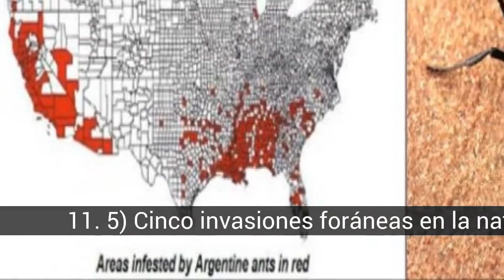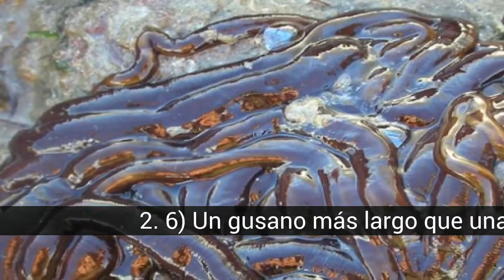Diez curiosidades de la naturaleza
espero que less guste la lista =) dejen sus coment´s

En la lista de diez curiosidades de la naturaleza tenemos:
20. El ataque desde el cielo
19. Camellos dromedarios en Australia
18. El ataque desde el agua
17. 10) Tres cavidades subterráneas fuera de escala
16. Castores en el Fin del Mundo
15. Sala de Sarawak, la cavidad subterránea más grande del mundo
14. 7) Una gigantesca migración atacada por cielo y mar
13. La invasión del Mar Mediterráneo
12. La peste verde Kudzu
11. 5) Cinco invasiones foráneas en la naturaleza: -- El imperio de la Hormiga Argentina
10. 2) Badain Jaran, el desierto de los lagos misteriosos
9. Salle de la Verna y un viaje en globo al centro de la tierra
8. 4) Una antigua maravilla natural borrada por un volcán
7. Majlis al Jinn
6. 1) El desove que tiñe de blanco el mar
5. La flor más grande del mundo
4. 3) El valle que se cubre de mariposas
3. La flor Cadáver
2. 6) Un gusano más largo que una ballena
1. 9) El árbol que se pasó de grande

20. El ataque desde el cielo
Uno de los ataques más notorios, ocurre por el costado menos esperado: el cielo. Miles de aves recorren largas distancias sobre el mar tan sólo para encontrar un pez solitario que resulte una frágil presa. Encontrar una "nube" de sardinas es una oferta demasiado tentadora, capaz de atraer a cientos de miles de gaviotas y aves costeras. El ataque se produce en forma abrupta: las gaviotas son capaces de sumergirse como misiles varios metros debajo de la superficie, como si "volaran" bajo el mar.Las aves se sumergen a velocidades superiores a 60 km/h creando sonidos de baja frecuencia, realizando varios intentos antes de obtener resultados "suculentos".

19. Camellos dromedarios en Australia
Considerados como una especie invasora, para muchos resultaría llamativo encontrar miles de camellos dromedarios pastando en la extensa y árida área central de Australia. Entre los años 1840 y 1907 miles de camellos dromedarios fueron importados para utilizarlos como animales de tiro en la exploración y construcción de líneas de ferrocarril y telégrafo. La adaptación a las condiciones del desierto resultó tan efectiva, que en la actualidad perduran con miles de ejemplares sobreviviendo a la deriva en amplias zonas del centro oeste australiano. Se calcula que la población actual de dromedarios salvajes (camelus dromedarius) ronda entre los 80.000 y 200.000 ejemplares, especialmente en el territorio de Queensland

18. El ataque desde el agua
La batalla de la migración de sardinas se desata con todo su belicismo, cuando a los pájaros que se sumergen como misiles, se le suman desde el mar miles de delfines. Con un trabajo coordinado, los delfines se encargan de dispersar los bancos de sardinas. Por si fuera poco, a la batalla se incorporan desde tiburones y numerosos peces vela, hasta magníficos ejemplares de atún. Las escenas desatadas son impresionantes: si miramos en detalle, observaremos tiburones, delfines y gaviotas compartiendo el ataque.

17. 10) Tres cavidades subterráneas fuera de escala
Resulta difícil imaginar que existen cavidades subterráneas naturales tan grandes, que son capaces de empequeñecer a un avión Jumbo si los situáramos en su interior, o de contener en su espacio a la Gran Pirámide de Egipto. Cuando algunos exploradores se internan en las cuevas que se ocultan debajo de la superficie y no llegan a iluminar con sus linternas los extremos de las cavidades que descubren por las enormes distancias, apenas pueden intuir que se encuentran en algunos de los espacios naturales cerrados más impresionantes del mundo, un descubrimiento que con algo de luz artificial, dejaría atónito a más de uno de nosotros. Desde una cavidad en la que algunos intrépidos realizaron un viaje en globo, hasta la sala subterránea más grande del mundo.

16. Castores en el Fin del Mundo
La introducción de castores en la Tierra del Fuego, al sur de la Patagonia Argentina, tuvo resultados catastróficos: una invasión biológica descontrolada. La...